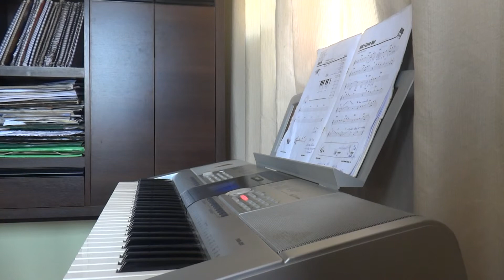And I Love Her - The Beatles - Teclado